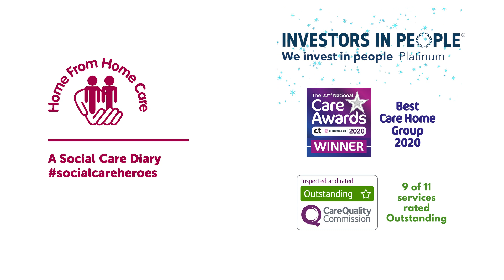17th July - Paul's Weekly Round-Up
This week, Paul updates on the current covid19 status in the homes and discusses the impact of the test and trace app on unlocking social care. Thank you to our amazing ONE TEAM for supporting with additional shifts. Enjoy the sunshine!